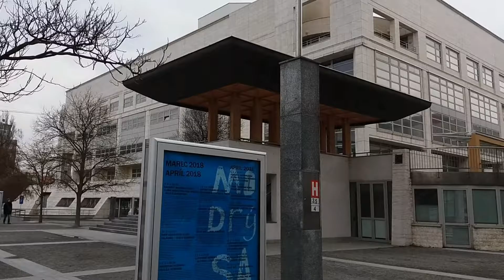BRATISLAVA 🇸🇰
Spring time in Bratislava- Slovakia🌼🌻🇸🇰